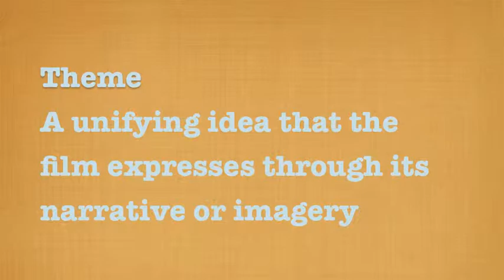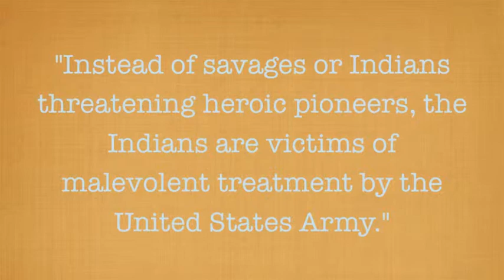Little Big Man Movie Response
Defines how genre convention -- theme was used in Little Big Man.